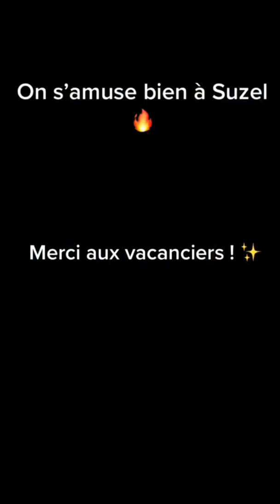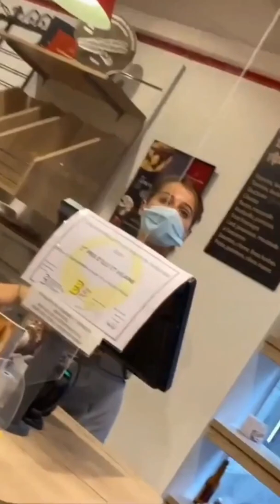LES MEILLEURS TIKTOK HUMORISTIQUES DU MOMENT #5 COMPILATION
Soutenez la chaîne en vous abonnant ! 🙏